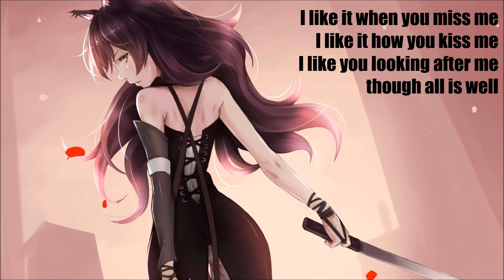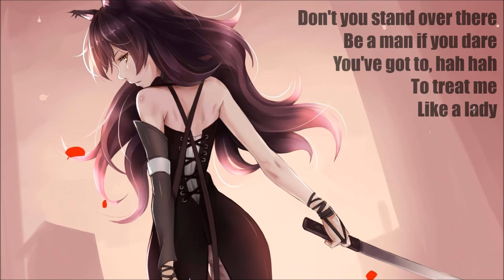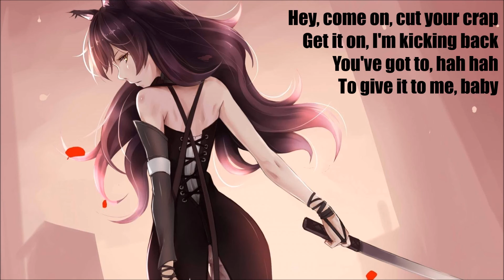Nightcore - Cut The Crap [Lyrics]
By: Alice in Videoland